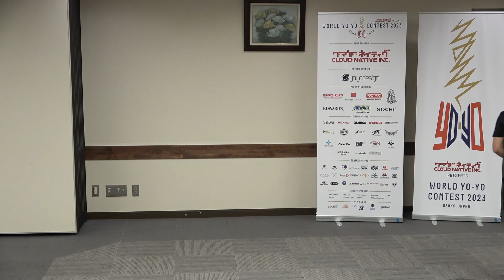2023World WildCard 1A 08 Yamato Yamashita